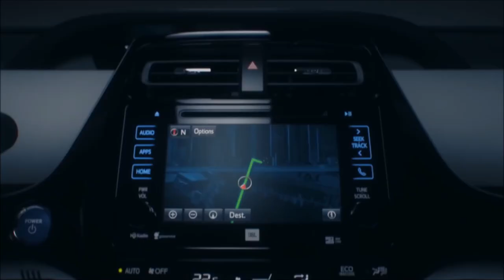Father John Misty - PRIUS COMMERCIAL 1 [music video feat. actual Toyota Prius commercials]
It's what FJM would want.